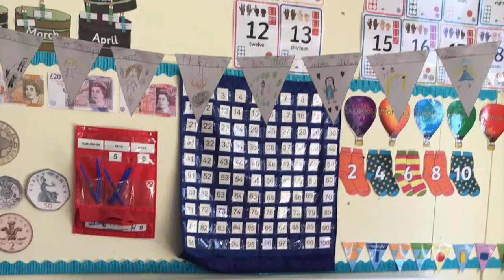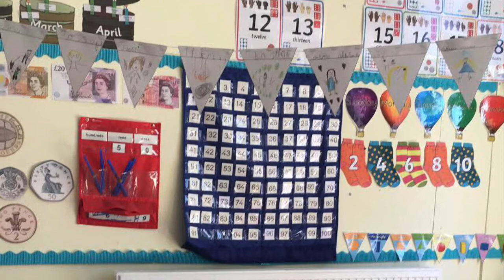Reception PSHE Moving to Y1 29.06.20